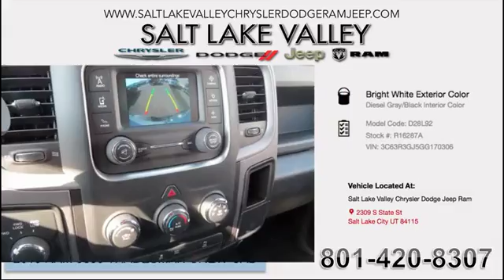Ram 3500 Sale Tooele Utah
Ram 3500 Sale Tooele Utah.  See our current exclusive Ram specials in Salt Lake and find low APR financing options and leases on your choice of cars, SUVs, and trucks.

Year: 2016
Make: Ram
Model: 3500 Crew Cab
Trim: Tradesman
Engine: 6.4L V8 Mid Duty HEMI MDS
Transmission: 6-Speed Automatic
Color: Bright White
Stock #: R16287A
VIN: 3C63R3GJ5GG170306

2016 Ram 3500 Tradesman Truck Crew Cab

Included Packages

        180 Amp Alternator
        GVWR: 11,400 lbs
        Electronically Controlled Throttle
        Hemi Badge
        Next Generation Engine Controller
        Tip Start

Chrome Appearance Group

        Wheels: 17" x 6.0" Steel Chrome Clad
        Bright Chrome Front Bumper
        Bright Grille
        Bright Chrome Rear Bumper
        Bright Wheel Skins

Radio: Uconnect 5.0

        5.0" Touchscreen Display
        Media Hub
        Overhead Console
        Rear View Mirror w/Microphone
        Remote USB Port - Charge Only
        SIRIUSXM Satellite Radio
        Temperature & Compass Gauge
        Uconnect Access Via Mobile
        5-Year Trial Via Mobile Service
        For Details Visit DriveUconnect.com
        1-Yr. SIRIUSXM Radio Service
        No Satellite Coverage HI/AK

Popular Equipment Group

        Cloth 40/20/40 Bench Seat
        Carpet Floor Covering
        40/20/40 Split Bench Seat
        Front Armrest w/Cupholders
        Rear Folding Seat
        Storage Tray
        1-Yr. SIRIUSXM Radio Service

Electric Shift-On-The-Fly Transfer Case

        Storage Tray

Tires: LT275/70R18E OWL On/Off Road

        Firestone Brand Tires

        Rear View Auto Dim Mirror w/Display

4.10 Rear Axle Ratio

        Aluminum Rear Axle Differential Cover

Protection Group

Quick Order Package 22A Tradesman

        3.73 Rear Axle Ratio
        Front Armrest w/Cupholders

Additional Options

        180 Amp Alternator
        Popular Equipment Group
        Media Hub
        5.0" Touchscreen Display
        Wheel to Wheel Side Steps
        SIRIUSXM Satellite Radio
        Bright Wheel Skins
        Overhead Console
        5th Wheel/Gooseneck Towing Prep Group
        4.10 Rear Axle Ratio
        Chrome Appearance Group
        1-Yr. SIRIUSXM Radio Service
        Hemi Badge
        5-Year Trial Via Mobile Service
        Tip Start
        Single Disc Remote CD Player
        3.73 Rear Axle Ratio
        Firestone Brand Tires
        LED Bed Lighting
        Remote Keyless Entry
        Electronically Controlled Throttle
        Radio: Uconnect 5.0
        Rear Folding Seat
        Protection Group
        Carpet Floor Covering
        Front Armrest w/Cupholders
        Storage Tray
        40/20/40 Split Bench Seat
        Temperature & Compass Gauge
        ParkView Rear Back-Up Camera
        Transmission: 6-Speed Automatic 66RFE
        50 State Emissions